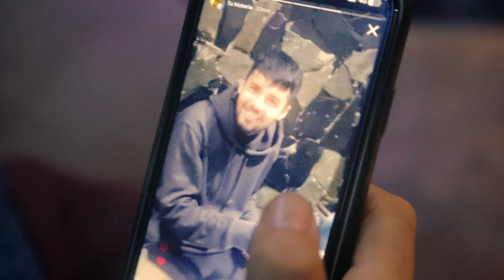SIN PREOCUPARME - ignacio ruiz x Melora1n (shot by Chiporrocl)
Escucha Sin Preocuparme en todas las plataformas digitales

LETRAAAA

Quiero vivir
sin preocuparme
en si tendré para comer
ser un orgullo para mis padres
tener plata pa resolver

Le los problemas a los que quiero
sin darle color pa eso ta el dinero
poder en un auto ir a buscarte
recordar cuando anduvimo a pie

Quiero vivir
sin preocuparme

Quiero vivir
sin preocuparme
en si te volveré a ver
de esa casa tuya
quiero sacarte
yo quiero que seas mi mujer

Tu amor es sincero
y es comprobable
en ti pienso pa componer
quiero ver tus ojos
antes de acostarme
porque sé que todo estará bien

Quiero vivir
sin preocuparme

Quiero vivir
sin preocuparme

Créditos
Artista: Ignacio Ruiz
Compositor: Ignacio Ruiz
Guitarrista: Dylan Mateo Bárcenas
Bajista: Lenon del Pedregal
Producción Musical: Melora1n
Dirección: ChiporroCL

Sin Preocuparme - 2023 ©️